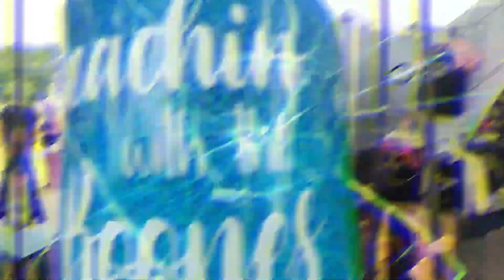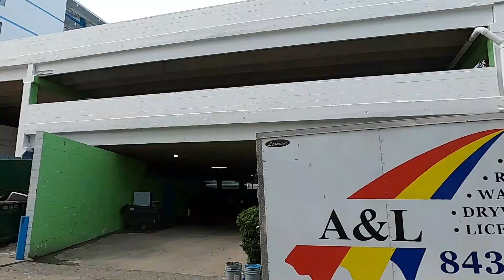The 10 Worst Rated Motels (From Actual Reviewers) in MYRTLE BEACH! By Top-Rated.online for 2022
These ratings are based on 214,659 people’s reviews from 154 hotels in Myrtle Beach. Aside from 1 motel, we traveled mainly on Ocean Blvd. to capture the 10 worst reviewed places to stay when you come to Myrtle Beach. ALWAYS READ THE REVIEWS!!

If you’d like to see our video of the 5 Worst Ranked Motels by Booking.com from 20/21, click the